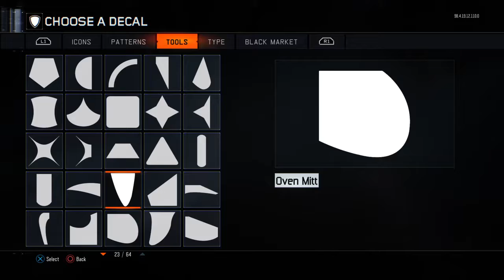My_fry's Live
Ttv Xxthelegendxx146